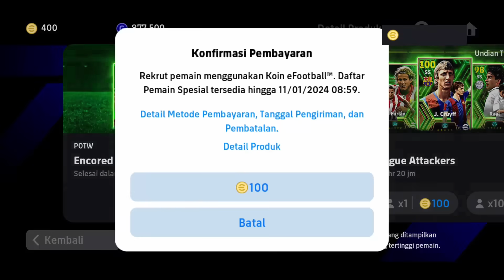TRIK AJAIB MESSI POTW TERKUAT !! BORONG POTW ENCOURED STARS 4 JANUARI HAALAND POTW PEMBURU GOAL